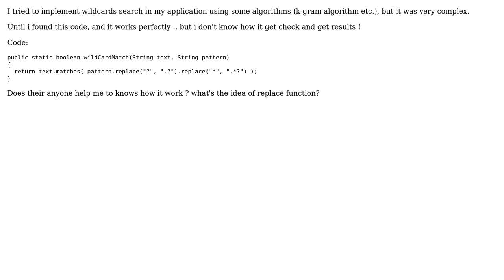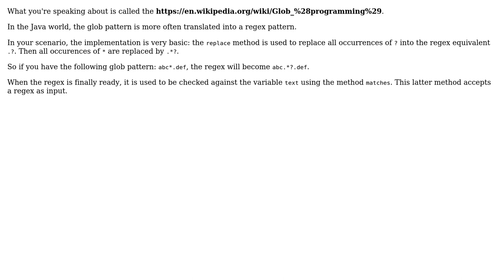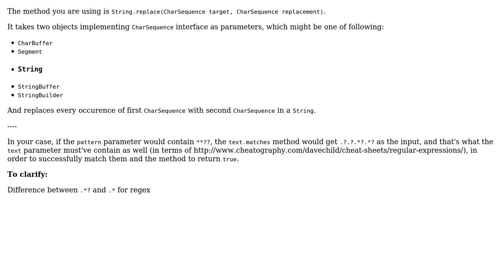wildcard search using replace function (2 Solutions!!)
wildcard search using replace function

With thanks & praise to God, and with thanks to the many people who have made this project possible! | Content (except music & images) licensed under CC BY-SA | Music | Images & others | With thanks to user Olivier Gregoire user mkierc user Minions and the Stack Exchange Network Trademarks are property of their respective owners. You are responsible for your own actions.